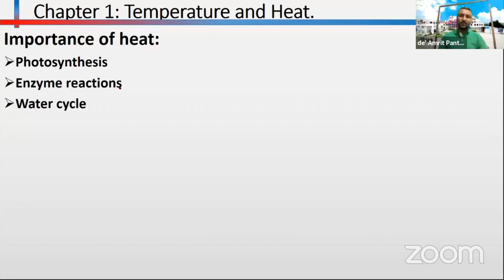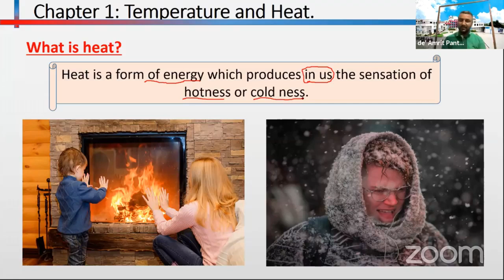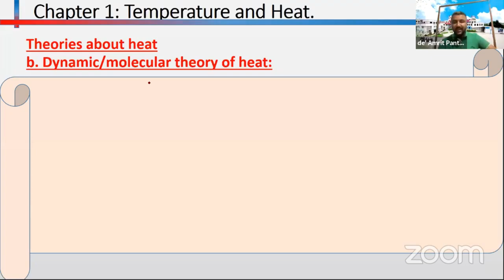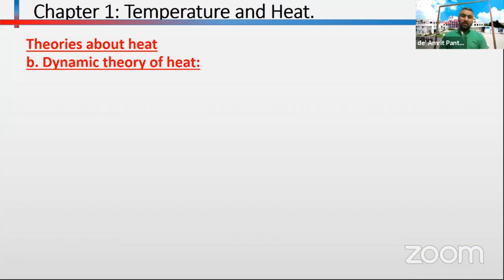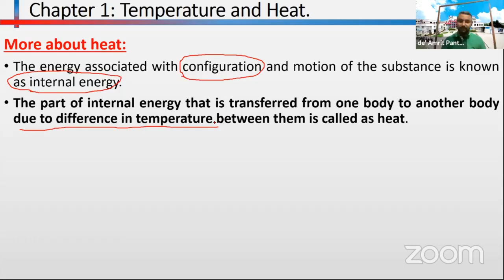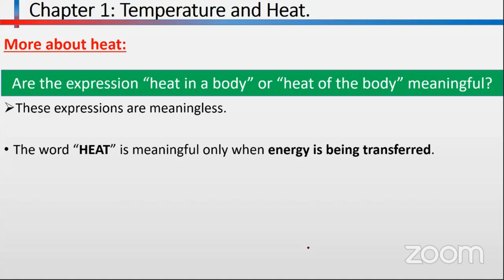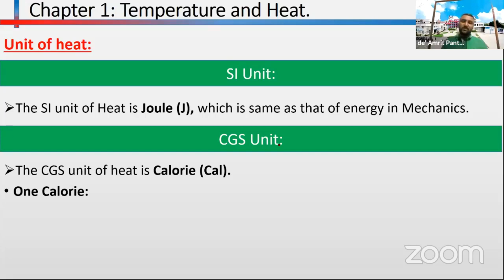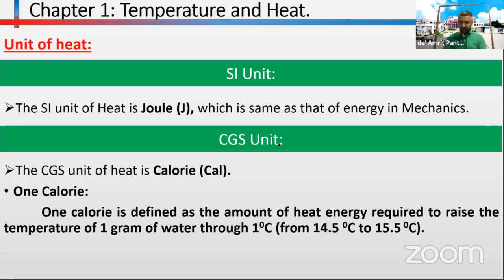Class11//Heat and Temperature// By; Guest Lecturer Amrit Panthi of KMC